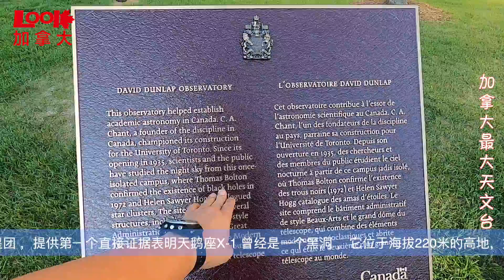【斌主播户外】世界第二大，加拿大第一大天文望远镜就安放在戴维·邓拉普天文台（欢迎订阅斌主播视频）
天文台# 加拿大天文台# 戴维邓拉普天文台# 宇宙黑洞# 斌主播#